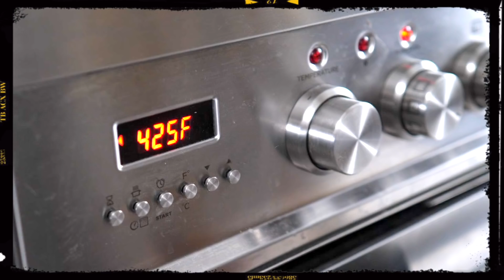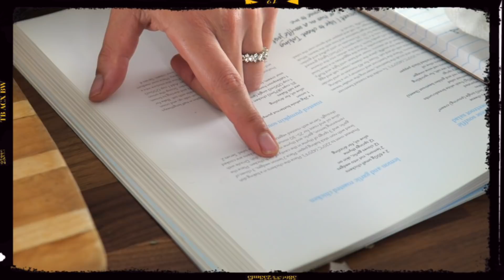BOHN APPETIT : A Date Night Summer Oasis | Karin Bohn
Don't forget to let us know what you think of this video - leave us your comments below!

xK